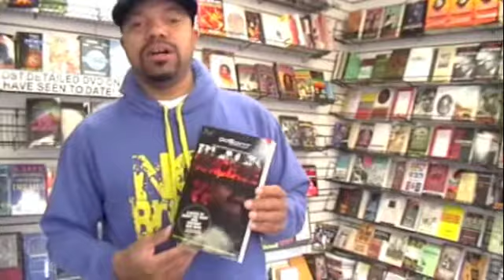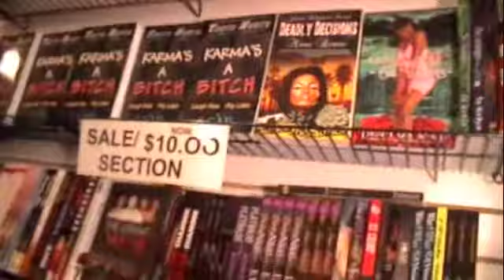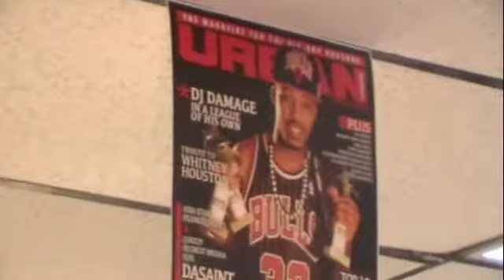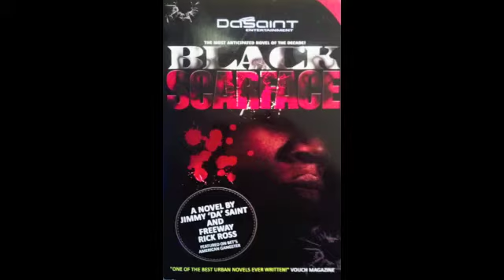Black Scarface author Jimmy 'Da' Saint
An interview with Black Scarface author Jimmy 'Da' Saint